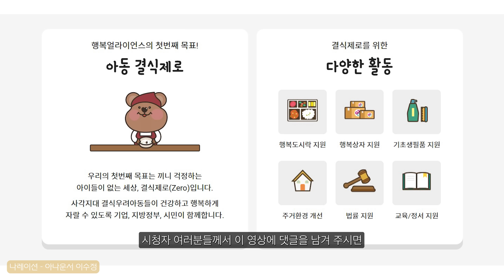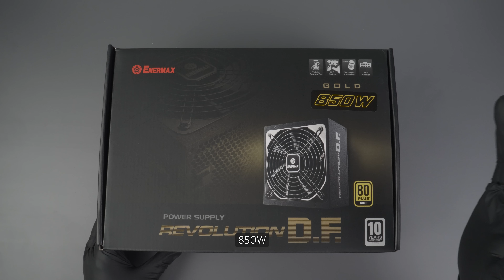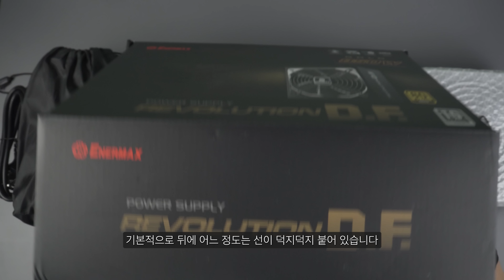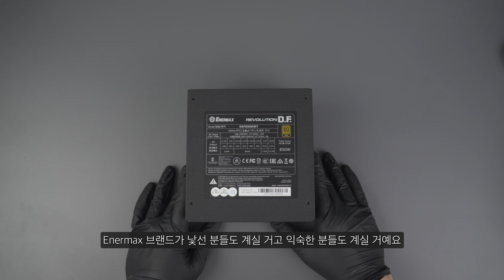(이벤트포함) 에너맥스 레볼루션 D.F. 850W 파워 언박싱 및 살펴보기? / 파워 선물 드릴려고 받아온 협찬...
850W 급 파워에 관심이 높아지고 있죠? 에너맥스의 레볼루션 D.F. 850W 파워는 어떤 녀석인지 간단히 살펴봤습니다.